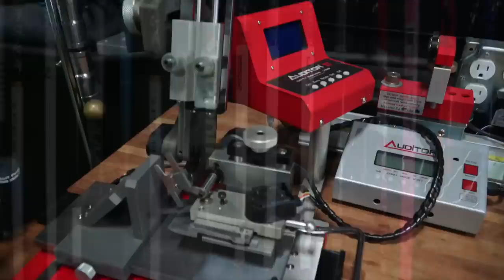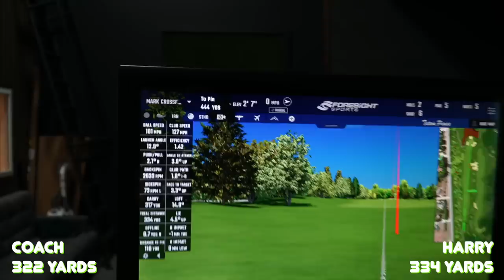MYGOLFSPY PUT THEIR LONGEST GOLF DRIVER TO THE TEST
Hi I’m Matt Lockey, welcome to my Coach Lockey YouTube Channel. This YouTube channel is designed to help you play better golf, and to help you enjoy your golf more!

I specialise in golf course vlogs, golf challenges, golf tips, golf lessons, golf club reviews and the odd golf club unboxing. So pretty much everything golf!

I want to help you play better golf by providing coaching videos on all topics about golf. How to fix your slice, fix your hook, help you drive the golf ball longer, hit your irons more pure, hit your irons closer to the hole and help you draw and fade your golf shots.
As well as helping you produce the best long game you can have, I will help you lower your scores by chipping better, stopping duff and thin chips, pitching the ball closer and creating backspin like the tour pros. Finally, I will provide you help to putt better and hole more putts too!